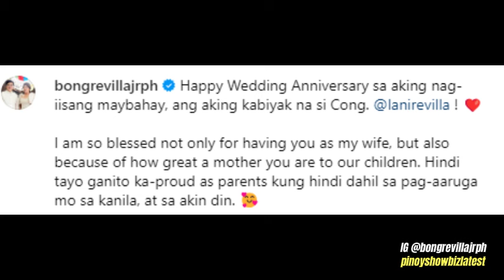Bong Revilla GINULAT ang Netizens sa Mensahe niya kay Lani Mercado sa Wedding Anniversary Nila!